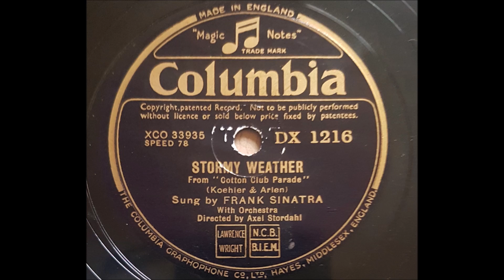Frank Sinatra 'Stormy Weather' 1945 78 rpm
Written in 1933 by Harold Arlen and Ted Koehler, originally sung and recorded by Ethel Waters it has become part of 'The Great American Songbook' with many of the biggest names of popular music and jazz recording it over the years.
Frank Sinatra recorded this version on 3rd December 1944 as the flip side to 'Ol Man River' and released in 1945 as a 12" 78 rpm.